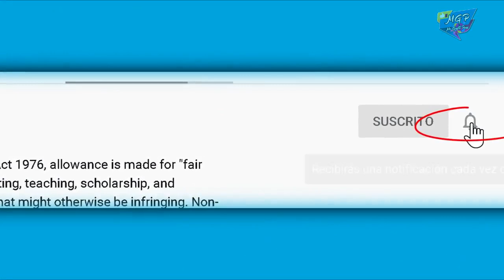Programa llama poco hombre a Lupillo Rivera tras revelar conversacion con Belinda